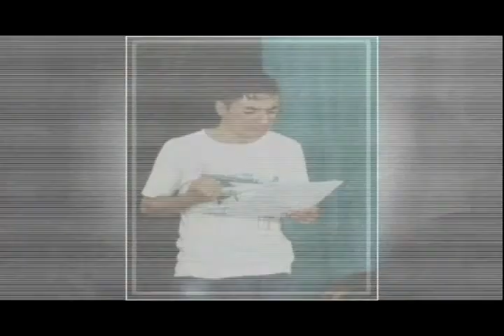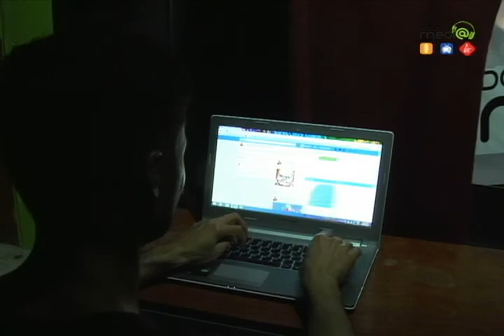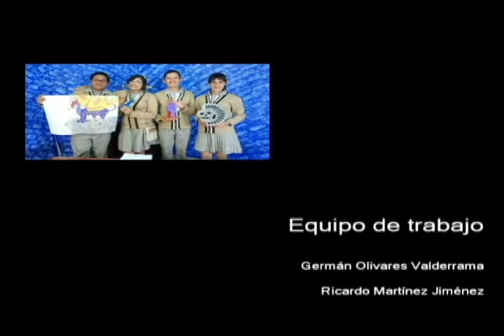20170131-CE1617/Toque de queda/Las redes sociales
Toque de queda. Invitada: Lic. Dora Talamante. Conducen: Alejandro y Nataly. Fecha de emisión: 31 de enero de 2017. Este y otros programas los puedes ver